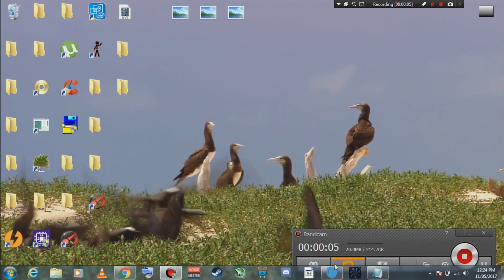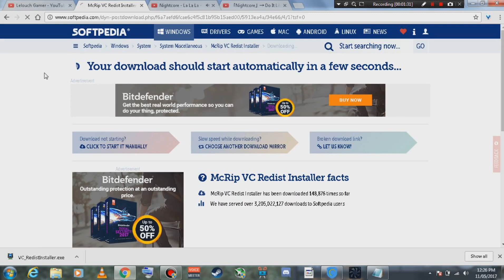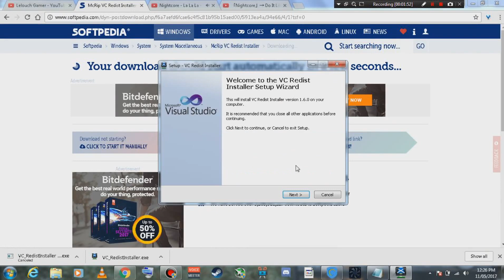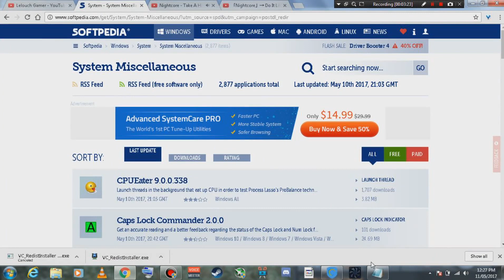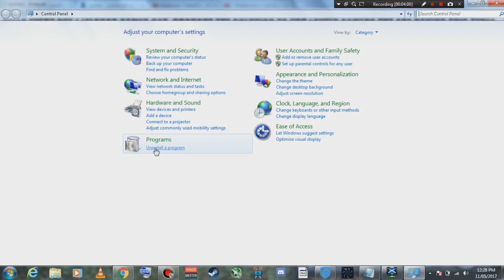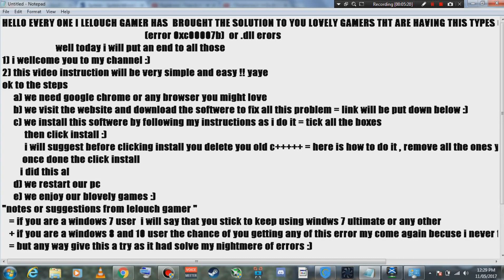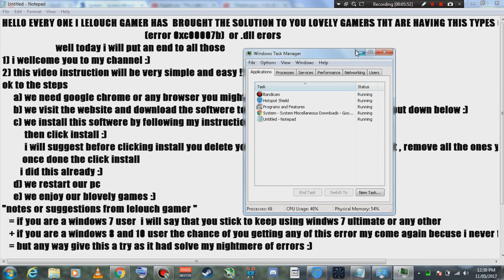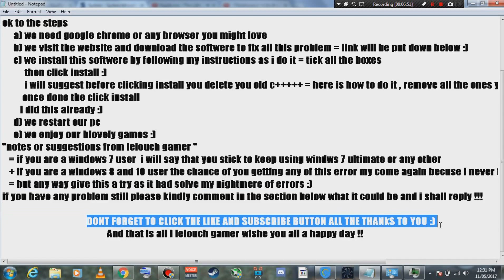How to Fix (0xc000007b) and .DLL missing for Games and all windows 100% works**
HELLO EVERY ONE I LELOUCH GAMER HAS  BROUGHT THE SOLUTION TO YOU LOVELY GAMERS THT ARE HAVING THIS TYPES OF ERROR
                                                                (error 0xc00007b)  or .dll erors
                        well today i will put an end to all those
1) i wellcome you to my channel :)
2) this video instruction will be very simple and easy !! yaye
ok to the steps
     a) we need google chrome or any browser you might love
     c) we install this softwere by following my instructions as i do it = tick all the boxes
          then click install :)
i will suggest before clicking install you delete you old c = here is how to do it , remove all the ones you have
         once done the click install
        i did this already :)
     d) we restart our pc
     e) we enjoy our blovely games :)
"notes or suggestions from lelouch gamer "
   = if you are a windows 7 user  i will say that you stick to keep using windws 7 ultimate or any other
   + if you are a windows 8 and 10 user the chance of you getting any of this error my come again becuse i never tested this on windows 10 and 8
   = but any way give this a try as it had solve my nightmere of errors :)
if you have any problem still please kindly comment in the section below what it could be and i shall reply !!!

                                               And that is all i lelouch gamer wishe you all a happy day !!